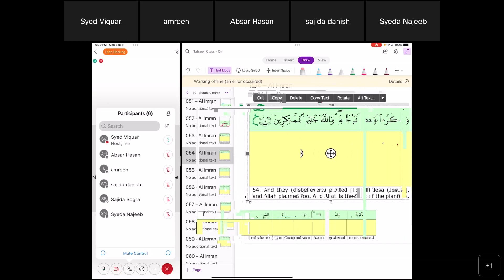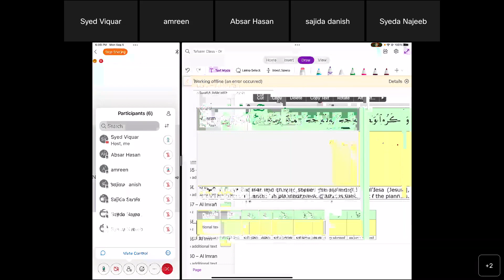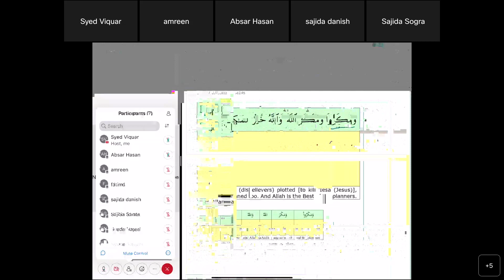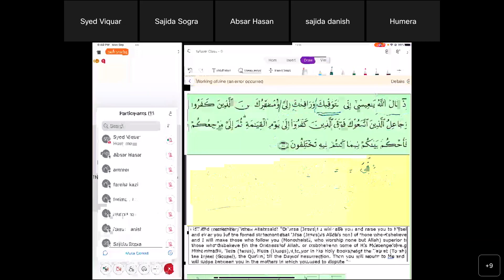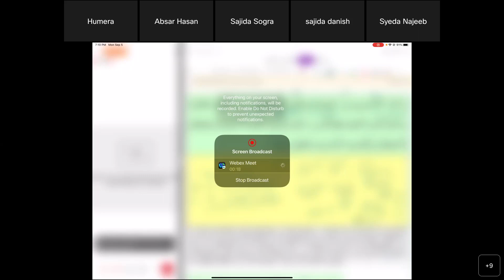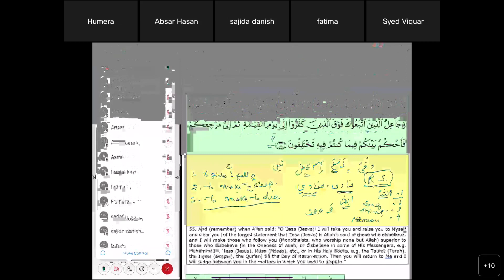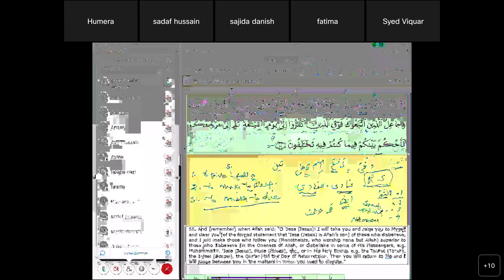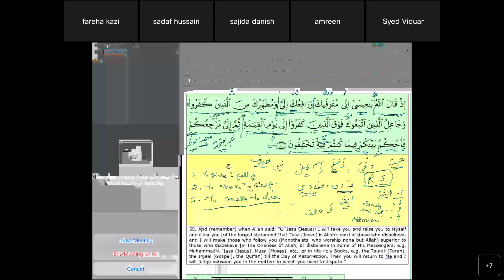Al Harmain Quran Learning - Surah Al Imran - Verse 54 - 55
In this lecture  Verses 54 - 55  of Surah Al Imran are discussed…